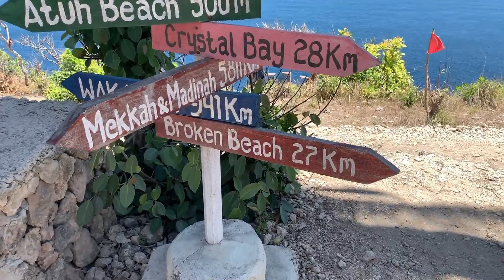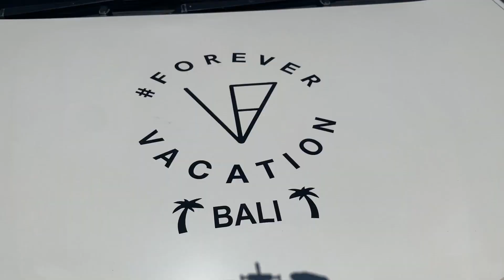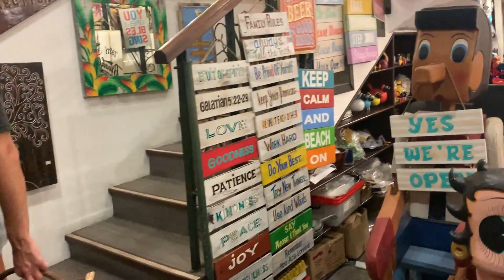Nusa Penida - East and West Side Day Tour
Hi Guys!
Have you been to Nusa Penida? Most tour operators offer only either East Side or West Side Day Tour because tourist spots are far from each other. DIYing it is almost impossible not unless you stay for at least a night on the island.

If you want to see the tourist spots on both East and West side of the island then watch this video.

You can avail the tour services on IG @nusapenidaguiding. We payed 2750 pesos that includes:
Transportation to and from Hotel within Kuta, Seminyak and Canggu area.
Boat ride to and from Sanur Port.
Whole day car service on the island that covers  East and West side. Driver and Gas included.
Lunch